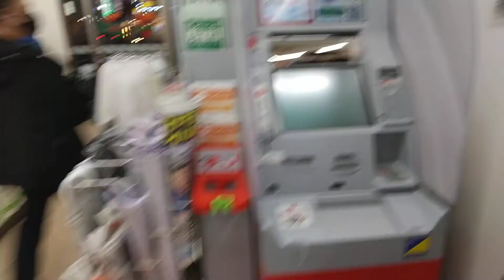(獨協大学前)駅前セブンイレブン ⛵